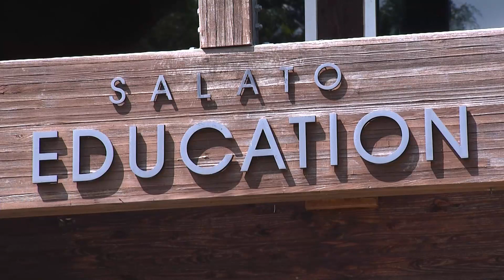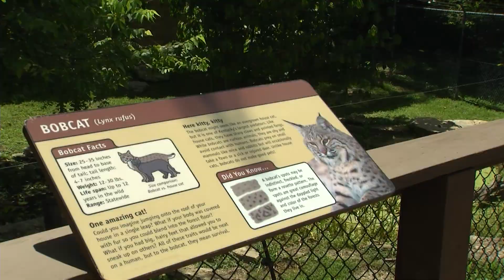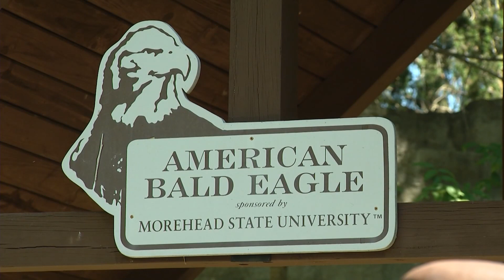What is a Juvenile Bald Eagle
Did you know that it's years before a bald eagle's head turns white?  We visit Kentucky's Salato Center to find out more about this bird.What is a Juvenile Bald Eagle